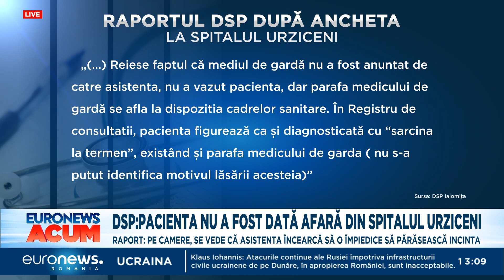DSP Ialomița dă dreptate spitalului din Urziceni, în cazul femeii care a născut pe trotuar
DSP Ialomița dă dreptate Spitalului Urziceni, în cazul femeii care a născut pe trotuar, despre care familia spunea că au fost poftiți afară din unitatea medicală.

Inspectorii sanitari spun că asistenta care era de gardă ar fi încercat să o împiedice pe femeia însărcinată să iasă din clădire.